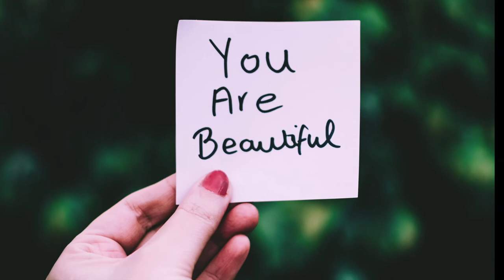Beauty Lives in Me